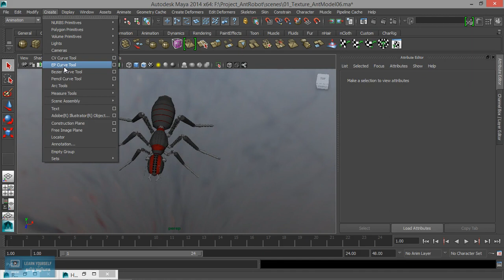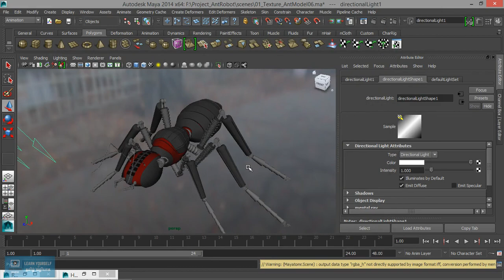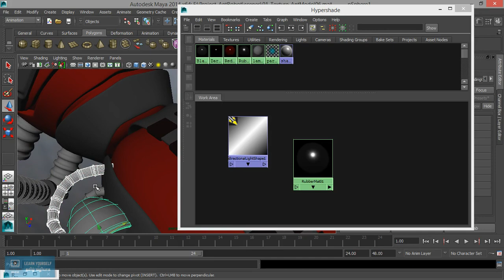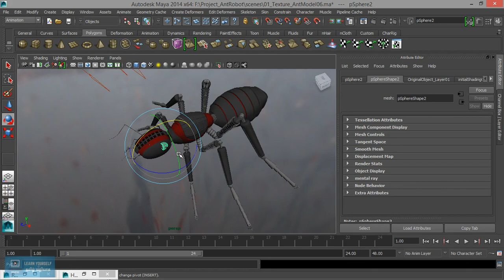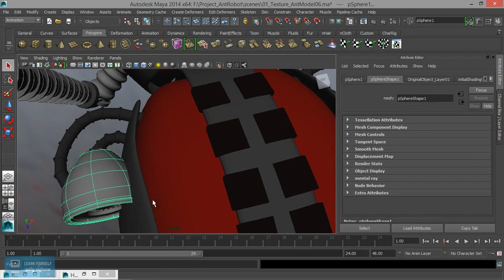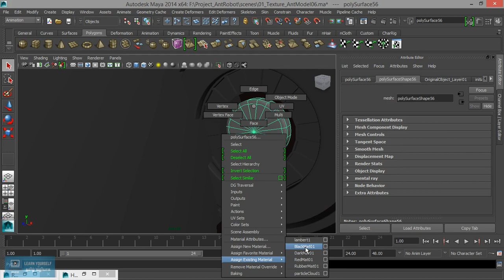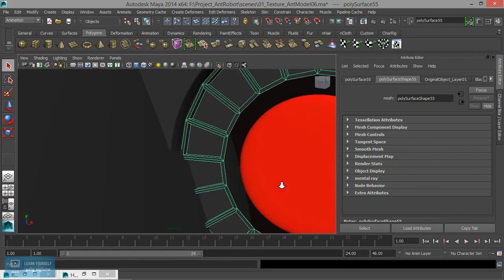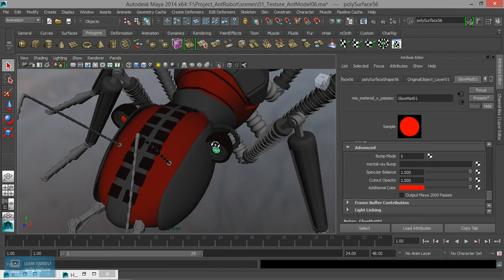Ant Model Robot Texturing in Maya| Texturing checking with Lights | Lesson 2/6 | Tamil Tutorial